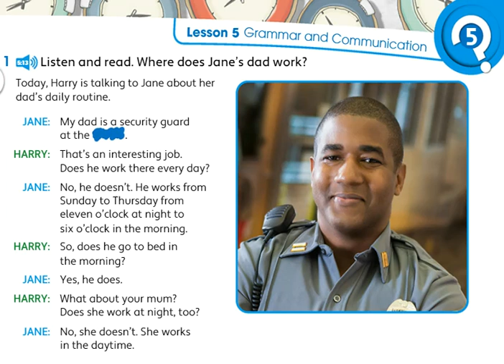Unit 5 - PB pg. 57 - Activity 1 - Listen and read.